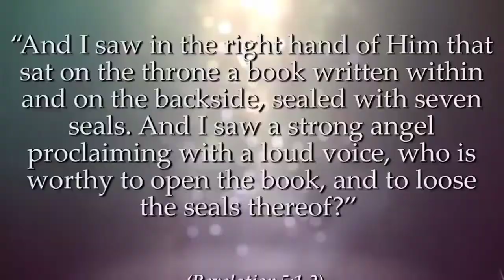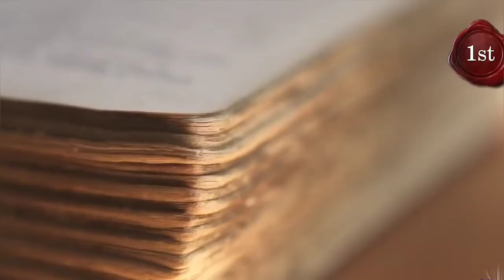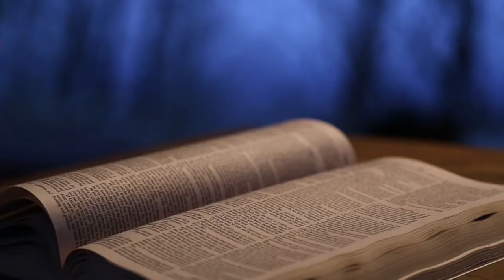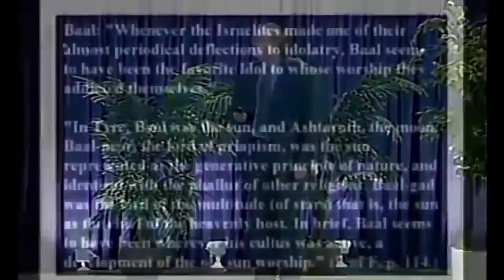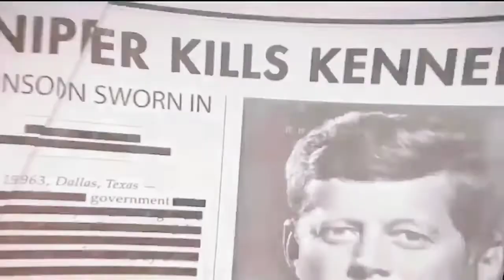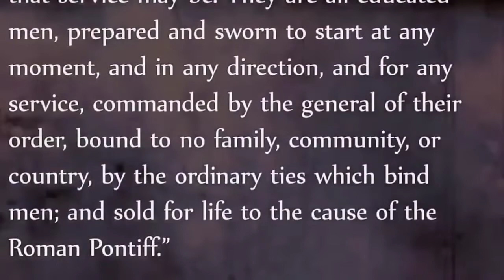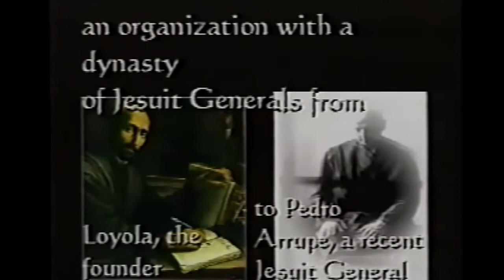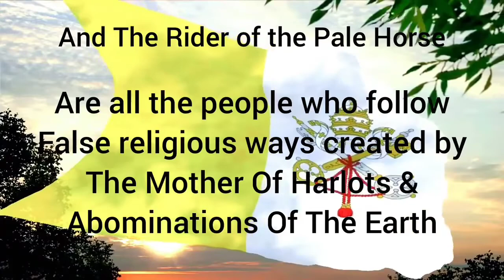Four horsemen of the Apocalypse